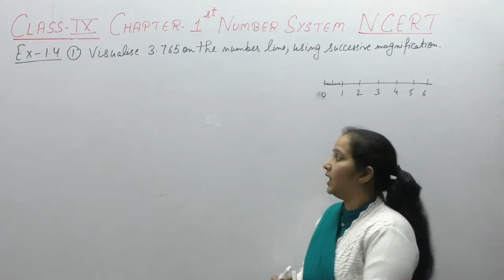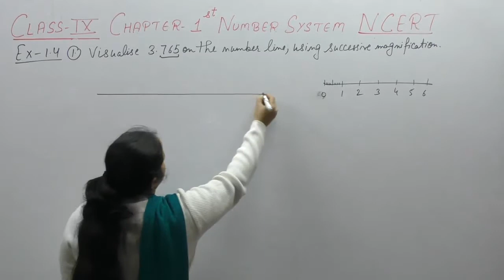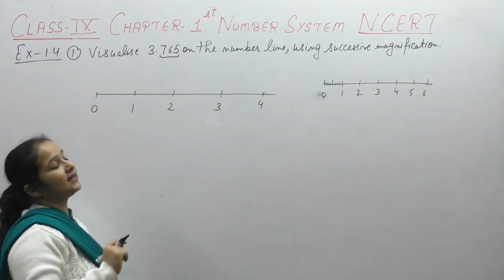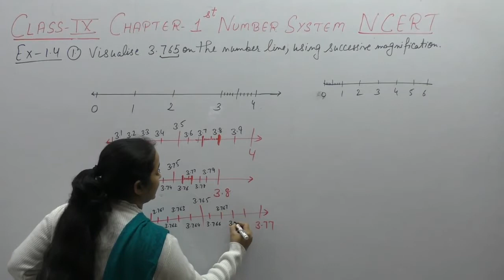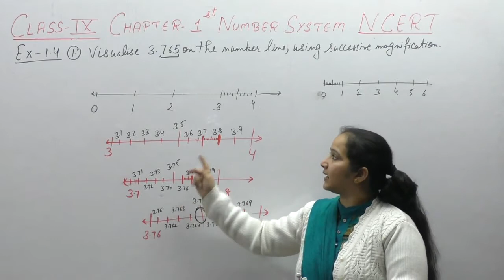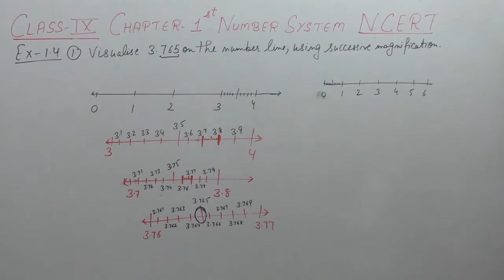NCERT Class 9 Maths Chapter-1 Number Systems (Video-13 ) Ex-1.4 Q- 1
This Video Contains Solutions Of Questions Of Number Systems Of NCERT. It Contains Solution Of Question -  1 Of Ex-1.4